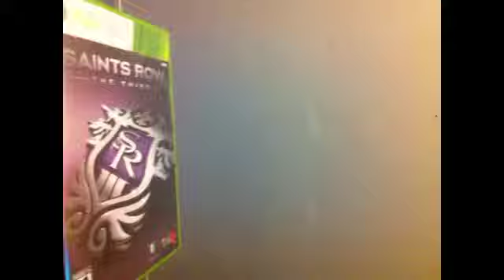Saints Row 3 Breaks My XBOX 360 !!